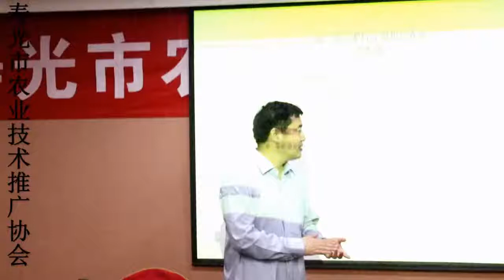“前期高氮，后期高钾”是一种严重的施肥错误，千万别再这样做了